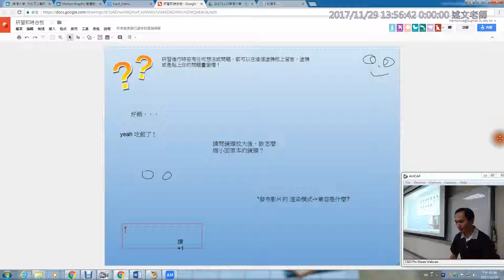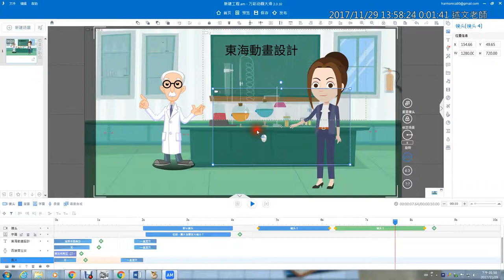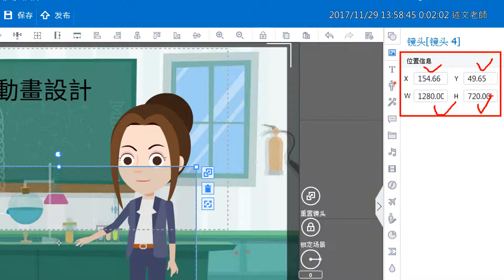20：Animiz 請問鏡頭放大後，該怎麼縮小回原本的鏡頭？